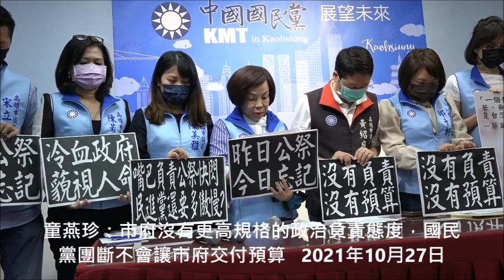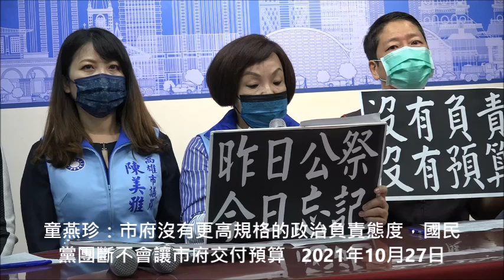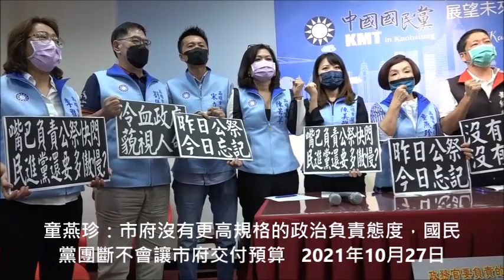城中城大火，造成46條人命喪生 童燕珍 市府沒有更高規格的政治負責態度，國民黨團斷不會讓市府交付預算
高雄市議會國民黨團針對城中城火警事件，今(27)日召開記者會強力的要求高雄市政府要負起足夠的政治責任，如果沒有負責，在議會預算審查的時候，不會讓市府的預算輕易通過。

總召童燕珍表示，過去高雄氣爆32條人命在一周內，就有一位副市長跟三位局長下台。反觀城中城喪生了46條人命，卻要在國民黨召開記者會之前，才有兩位局長請辭下台，這是陳其邁市長斷尾求生的作法，甚至看到蔡英文總統在公祭現場兩分鐘就快閃離去，完全無視家屬的悲傷，冷血的被對待是高雄市民的悲哀。

黃紹庭認為緊急宣布兩位局長下台是明顯的棄車保帥。高雄市今年以來公安、治安事件頻傳，尤其城中城大火燒更是明顯的市政失靈，難道作為領導的陳其邁市長沒有責任嗎？兩位局長並不足以向46條人命交代。

陳美雅表示收到城中城的居民陳情，住戶反應明明就有管委會，為何市府卻說沒有聯繫窗口？更要求陳其邁不要把善款當成卸責的工具，尤其「都更」計畫確實保障住戶的權益是接下來的重要課題。

陳若翠直問陳其邁：「46條人命還不夠重嗎？」
過去陳其邁為台中阿拉夜店九條人命，嗆聲胡志強該下台負責，更說要幾條人命才會負責？現在回力鏢已經打回自己，民進黨不要只會卸責，不會扛責。

邱于軒表示，蔡英文說過：「一個執政黨對人民的痛苦無動於衷到這種程度是人民的悲哀」，如今公祭還沒過一個禮拜，高雄市就在鹽埕區大張旗鼓辦理音樂會，完美呈現民進黨昨天公祭、今天忘記、明天音樂祭的態度，如此的被對待真的是高雄人的悲哀。尤其音樂會的口號是sea the future , 但今天鹽埕區的罹難者們future 在那裡？

總召童燕珍最後表示，國民黨團要求高雄市政府一定要有比高雄氣爆更高規格的政治負責動作，否則國民黨團將不會讓市府交付預算，沒有負責，沒有預算。

今(27)日一早高市府發布，陳其邁市長昨(26)日同意消防局長李清秀、工務局長蘇志勳，兩位局長的請辭。市長感謝兩位局長在過去一段時間，對於市政的努力與辛勞。

對於本此城中城大火的不幸事件，消防與工務兩位局長在事件發生第一時間，即向市長請辭。陳其邁市長當時指示，先戮力救災，並完成相關善後工作，以及協助本府行政調查小組，以釐清相關事證。

市長陳其邁認為，兩位局長認為其協助行政調查小組釐清相關事證已暫告一段落，同意請辭。同時，行政調查小組報告即將於本週五完成，相關業務人員的行政責任，也可望一併釐清處置。